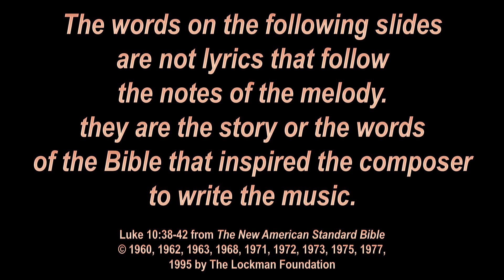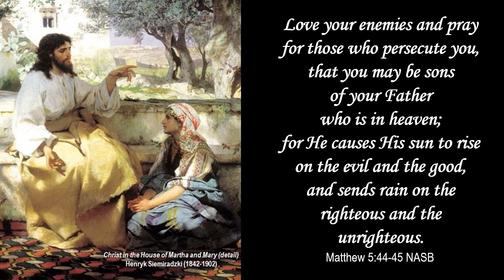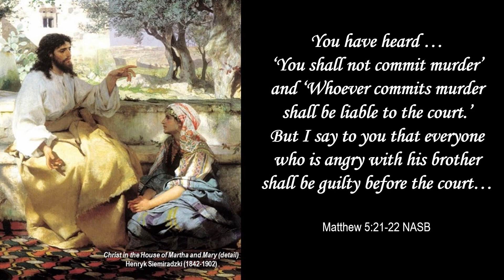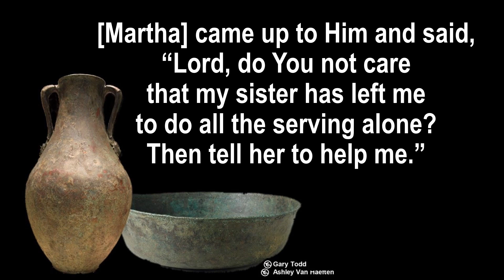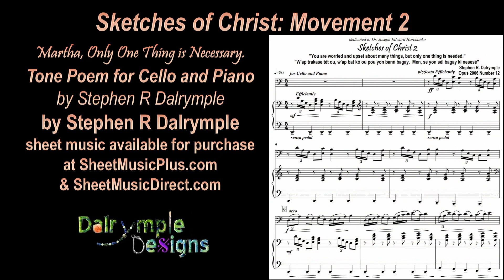Sketches of Christ 2 P09 Only One Thing is Necessary 18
Sketches of Christ 2:  Only One Thing is Necessary
♫ Tone Poem for Cello and Piano by Stephen R Dalrymple
♫ transcribed for solo flute, clarinet, trumpet, euphonium/trombone, & violin
♫ The movements of the tone poem “Sketches of Christ” are written using contemporary classical music composition techniques.
♫ The storyline behind the music is the interaction between Mary and Martha, 2 sisters with different personalities and goals.
♫ Martha’s theme is set in the Dorian Mode. The 5/4 meter is hectic and efficient. Mary’s theme is set in the Mixolydian Mode in 3/4 alternating with 4/4 time (effectively 7/4. This theme is calm and deep in thought.
♫ Sheet Music available for purchase at SheetMusicPlus.com & SheetMusicDirect.com